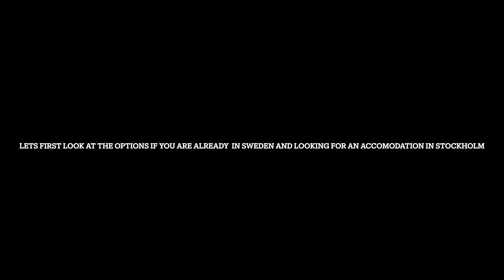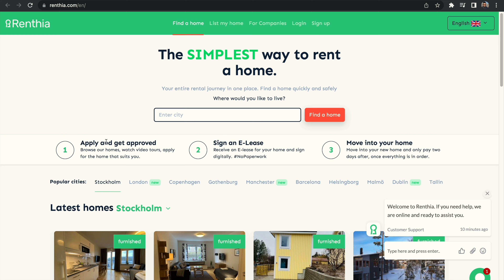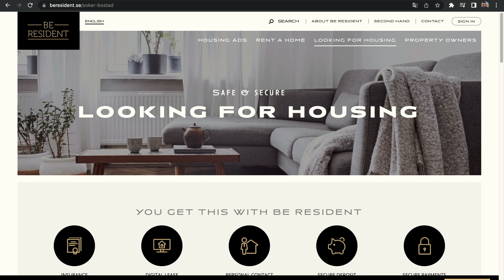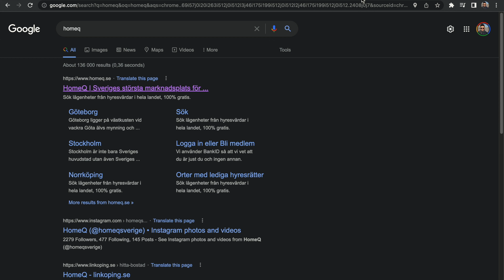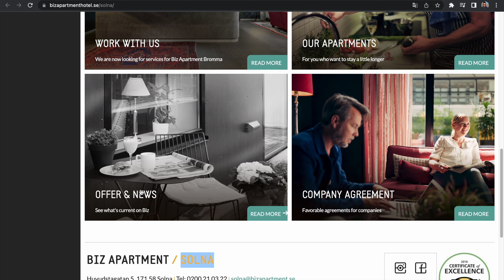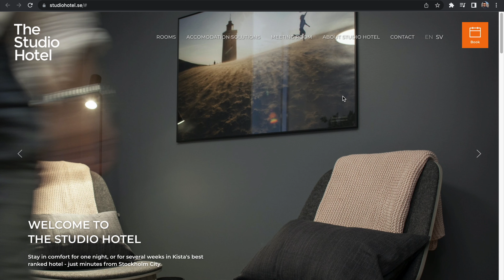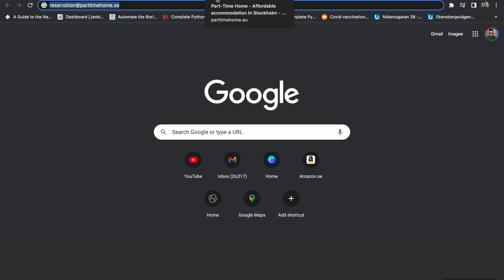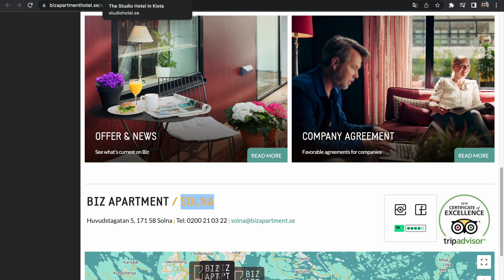How to find accommodation in Stockholm | इंडिया से कैसे search karein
Hello Guys ,
As finding accommodation in Stockholm can be quite a difficult task
in this video i share my knowledge on how to find accommodation in Stockholm from Sweden and as well as from India .

I have listed down all the various sites which can be quite helpful in finding your next house in Stockholm.